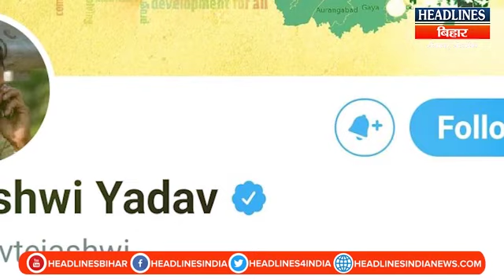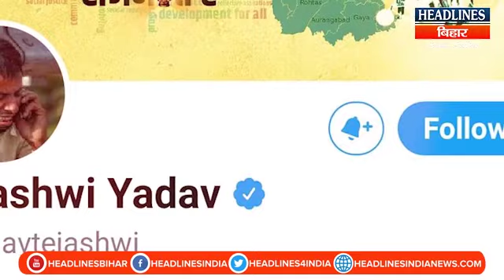Tejashwi Yadav पर बड़ा खुलासा, Exclusive Call Recording से खुल गई पोल,Lalu Yadav की साख दाव पर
Tejashwi Yadav को पर बड़ा खुलासा, Exclusive Call Recording से खुल गई पोल,Lalu Yadav की साख दाव पर